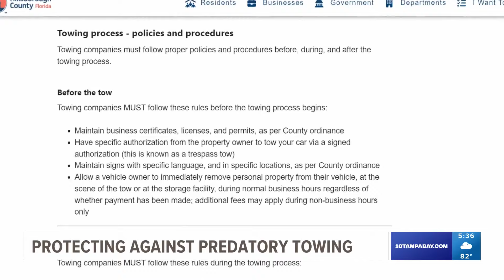Know your rights: Protections against predatory towing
You may feel hopeless after getting your car towed, but there are protections in place, including some new statewide ones, to make sure you’re not being taken advantage of.

“We're all living paycheck to paycheck. So when you get hit with $320 randomly, or $190 it breaks you,” said Carl Michael, a Tampa resident who says he’s been towed three times this year. “It's like they're watching you. It's predatory, man.”

Predatory towing has been in Hillsborough County’s spotlight for years after they assumed oversight of towing services. In 2023, commissioners adopted an ordinance establishing rates, rules and certain consumer protections.

On Wednesday, Hillsborough County commissioners took a first step towards reviewing and tweaking the existing ordinance to make sure they are adopting best practices for regulation, protecting consumers and aligning with new changes to state law. The measure passed unanimously.

Earlier this year state lawmakers passed and Governor Ron DeSantis signed off on new legislation that targets predatory towing. Establishing statewide requirements for tow operators to impose reasonable and publicized fees.

The law, which took effect July 1, also requires operators to accept multiple forms of payment and present itemized rate sheets. For municipalities and counties, the law requires them to also post max rates online and establish a process for reviewing and investigating complaints against tow companies.